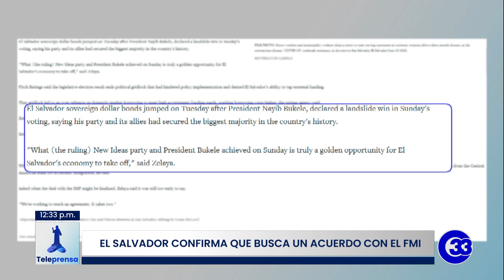Teleprensa33 | El Salvador confirma que busca un acuerdo con el FMI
El gobierno busca un acuerdo con el Fondo Monetario Internacional (FMI) para obtener mil 300 millones de dólares en financiamiento, reveló el ministro de Hacienda, Alejandro Zelaya, a la agencia de noticias Reuters.